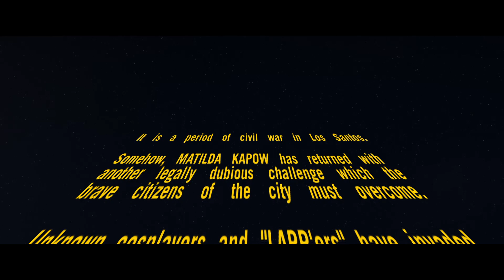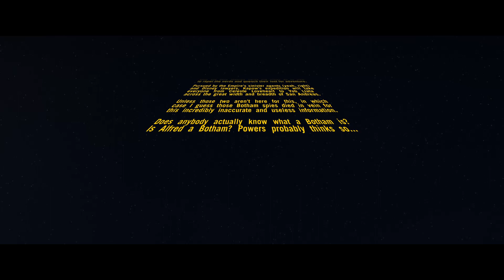Let's RP | May 4th 2023 Special Loading Screen (GTA RP)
Join our highly rated story-based GTA roleplay server at letsrp.co.uk